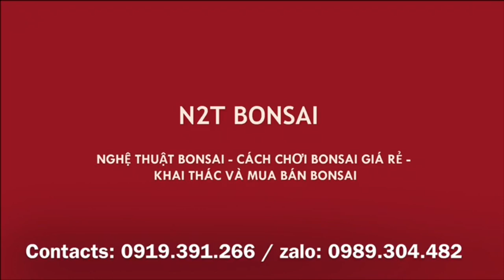CÙNG NGẮM NHỮNG CỐT SANH KHỦNG LÁ NHỰA CỦA ANH KIỆN, BÁO GIÁ CHO ANH EM MỌI MIỀN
Báo giá cây của anh Kiện chợ vạn phúc